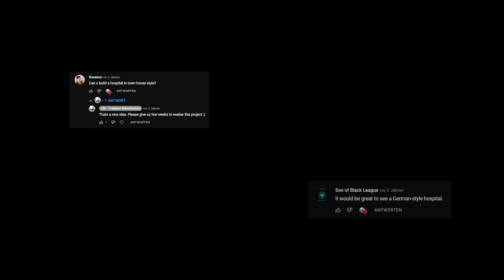City Hospital | Realistic MINECRAFT Townhouse [Modular][Free Download]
City Hospital

The Town House Series is a range of city buildings from 32 to 32 blocks that can be modularly complemented. New buildings appear every month. All buildings in the series are available for free download on our PMC account.

Builder:
● me99ma
● Prof_Fox

Video/Editor:
● Prof_Fox

Render & Design:
● me99ma

The Townhouse Series

CM STUDIOS 2023